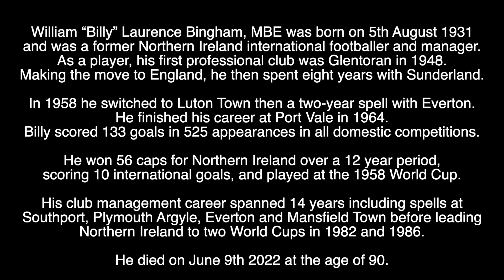BILLY BINGHAM - RIP - TRIBUTE TO THE NORTHERN IRELAND FOOTBALLER AND MANAGER WHO HAS DIED AGED 90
Tribute to the Northern Irish Footballer & Manager who has died aged 90.
He made 56 appearances for Northern Ireland and led his country at two World Cups in 1982 and 1986.